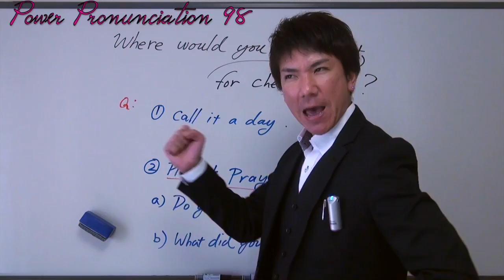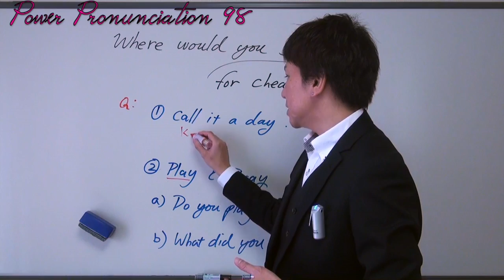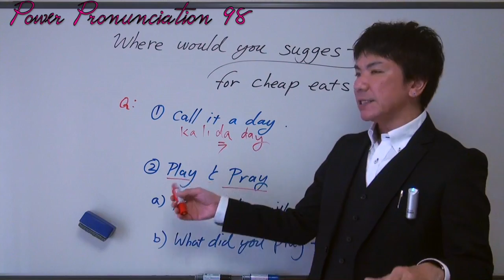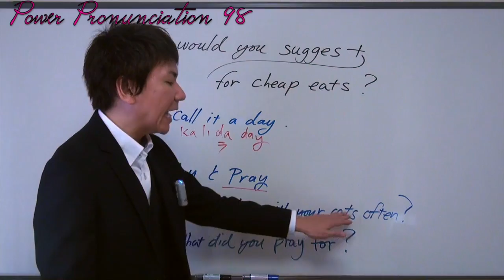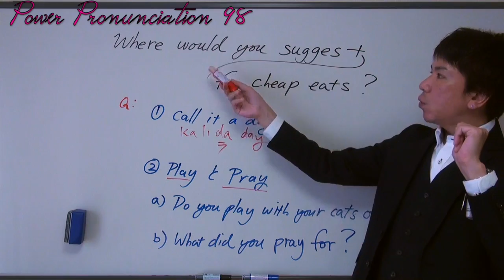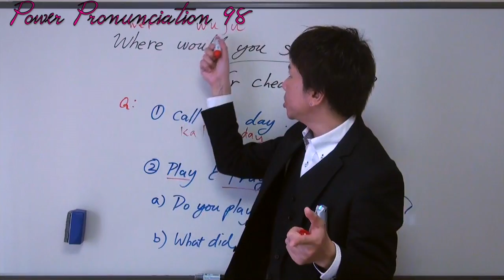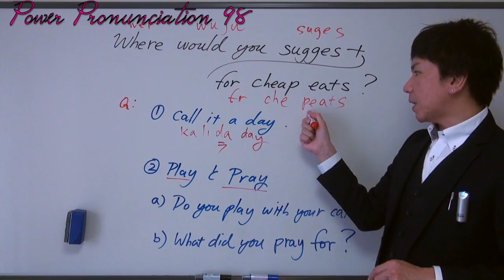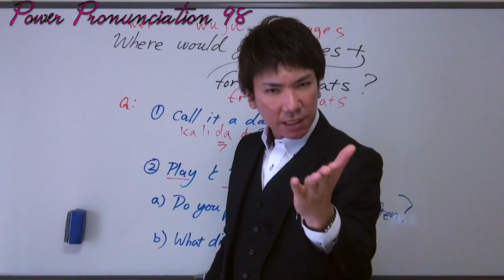パワー 英語発音 98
こちらの動画レッスンでは英語発音の「アクセント」、「抑揚」、そして「イントネーション」を教えています。

英語は少しずつでも確実に身につけるのが重要です。

しっかりと英語を身につけて前進しましょう！

英会話の動画レッスンです！

「Power Pronunciation」の動画をお楽しみください。

シモンが教えているコペル英会話についてもっと知りたい方はこちらで